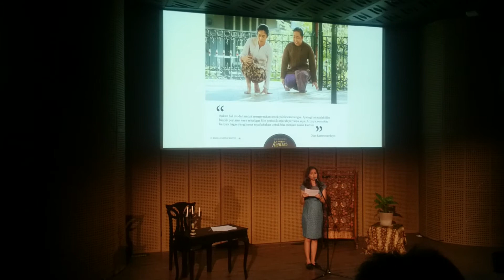Pembacaan Naskah Surat Kartini oleh Acha Septriasa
Pembacaan Surat Kartini oleh Acha Septriasa di Peluncuran Buku Di Balik Layar Film Kartini 09 April 2017